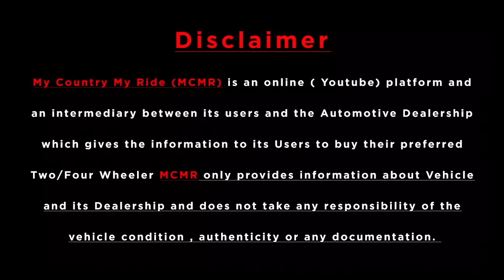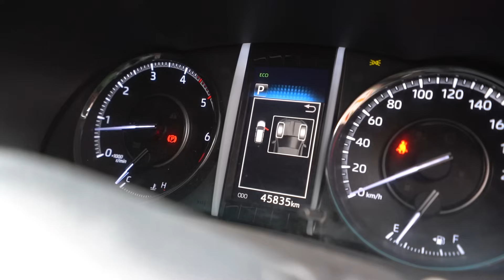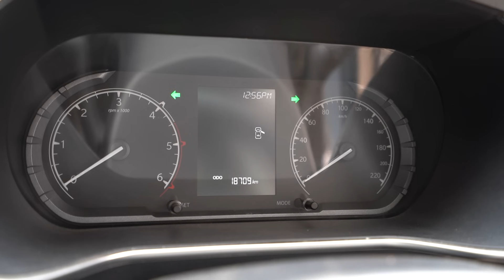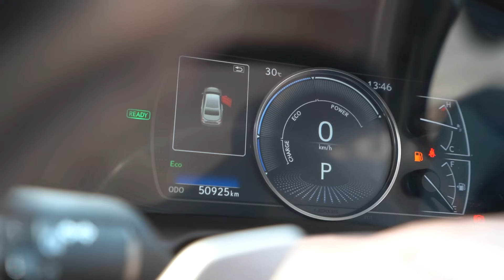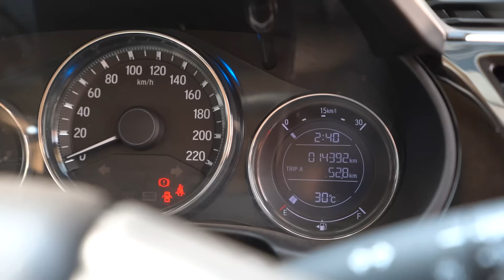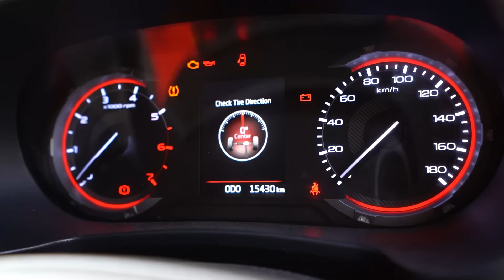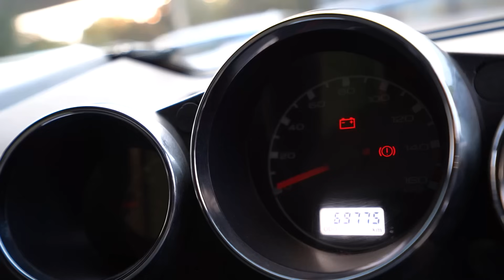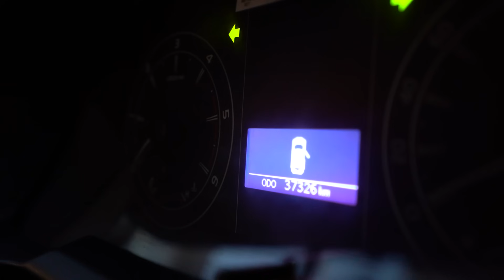Buy 🔥 THAR , Fortuner Legender , Endeavour , Tata Safari , MG Hector , INNOVA , AUDI Q3 , BMW , KIA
Phone Number :
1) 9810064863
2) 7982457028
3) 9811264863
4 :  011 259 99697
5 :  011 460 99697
 ( IN CASE CALL NOT ATTENDED , PLEASE DROP A MESSAGE ON WHATSAPP ON ANY NUMBER GIVEN ABOVE )

( Calling Hours 10:30 am To 8:00 pm (Wednesday Close ))

Dealer Name : SAGAR MOTORS®️

ADDRESS : 78-A Pocket- A Outer Ring , Vikas Puri Extn , New Delhi - 110018

Thanks Keep Supporting